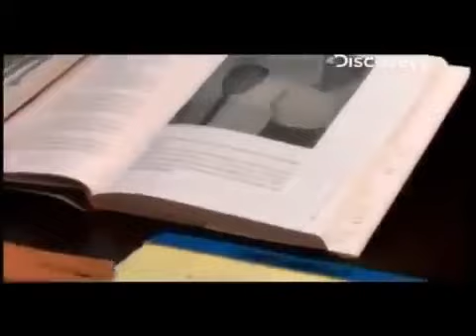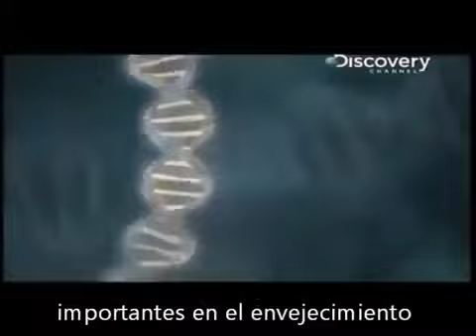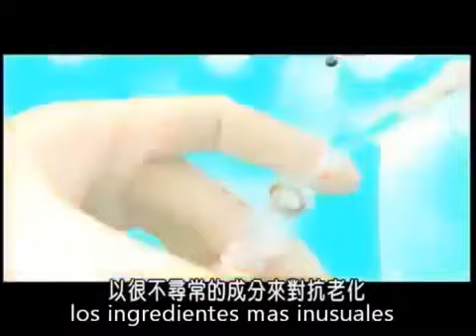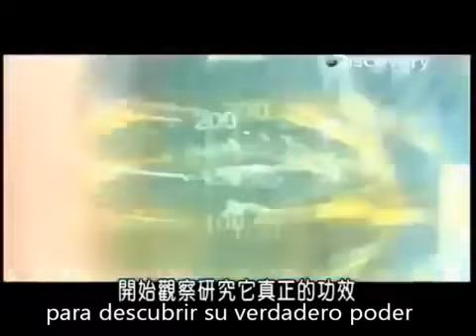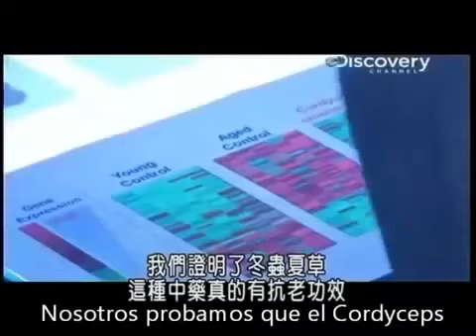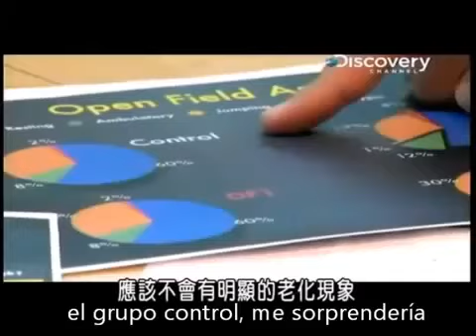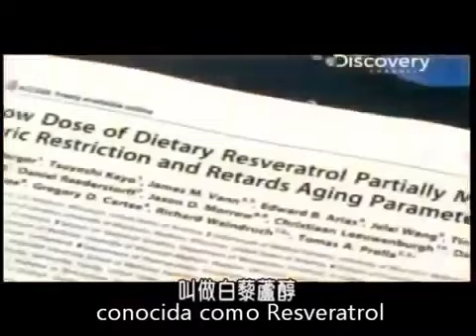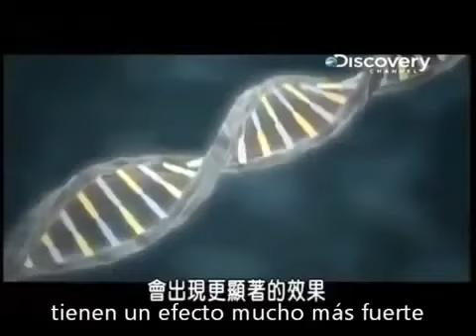Discovery Channel ageLOC Technology